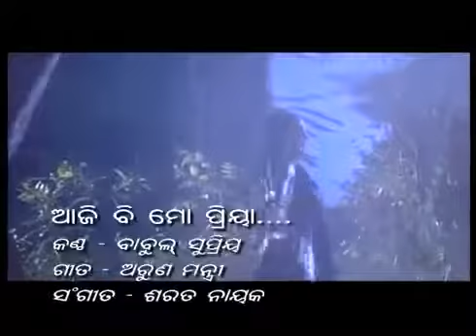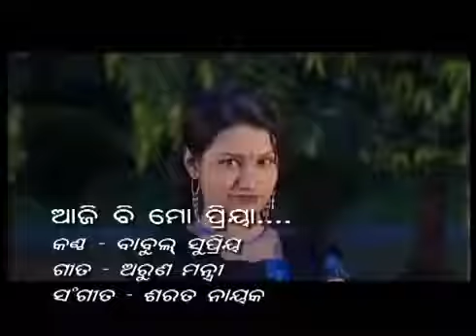Aajibi mo priya odia song